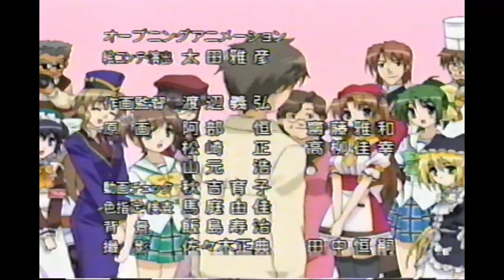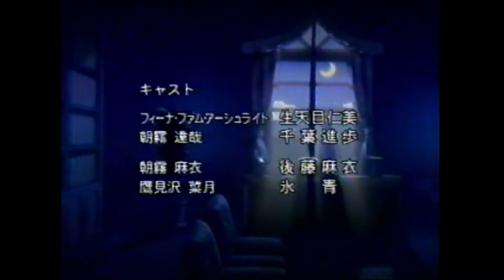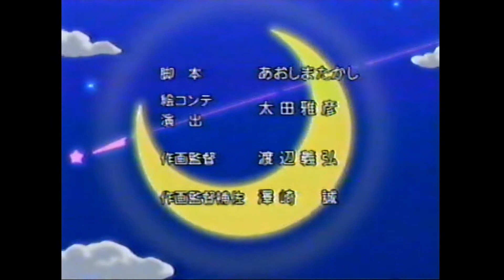【VHS】夜明け前より瑠璃色な OPED主題歌 提供付き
全話見ましたが、当時キャベツには反応してないですね（鈍感）数年後ネットを見て認識。今見ると全体的に作画やばいですね、それでもフィーナのママで45った記憶。どうやって終わったのか覚えていないアニメ

※同じエピソードの提供ではありません